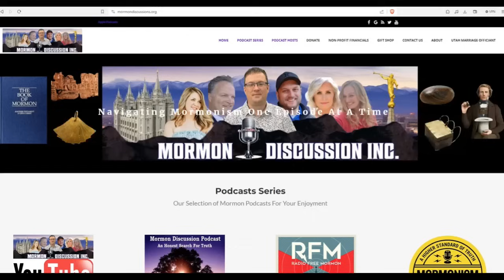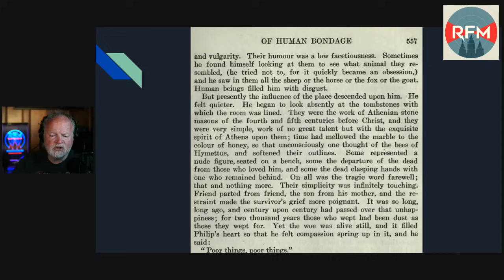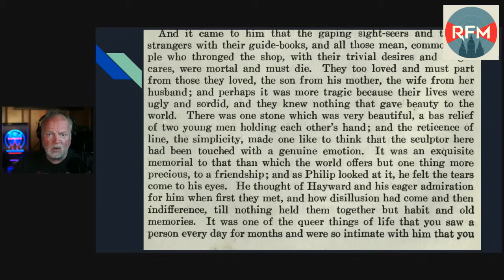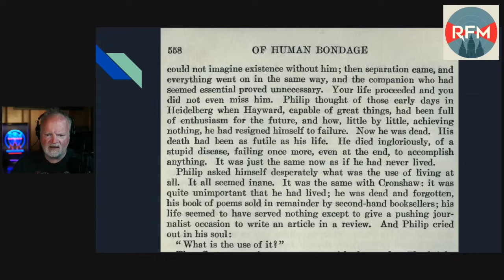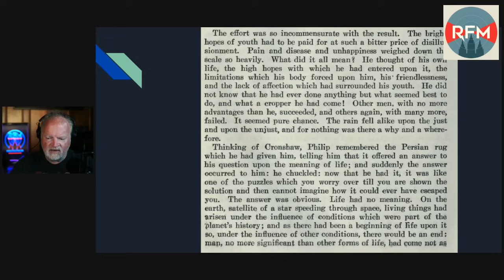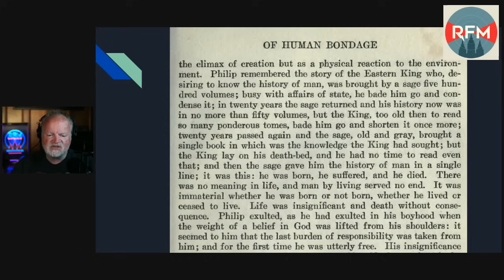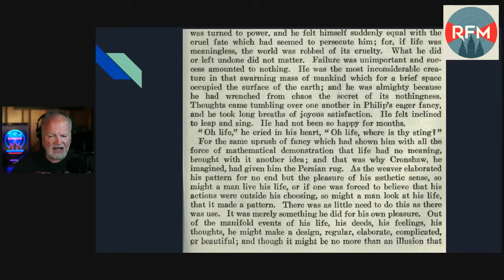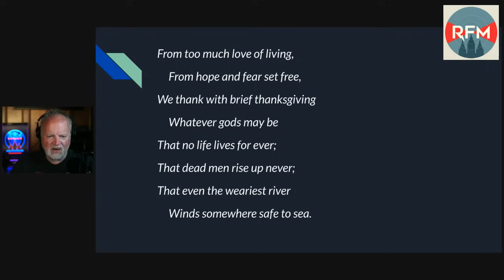In Defense of Atheism [Radio Free Mormon 351]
RFM delves off into the personal in this episode sharing his impressions and experiences with his Father, who as an atheist had a profound impact on Radio Free Mormon

Our mission at Mormon Discussion is to be a beacon of support for those who are questioning the truth claims or renegotiating their relationship with faith. Our podcasts like "Mormonism Live," "Radio Free Mormon," and "Mormon Discussion" offer a safe space for Discovery and healing.  But we need your help. Your donations power our work - expanding outreach, improving content, and creating new initiatives.  and make a difference today. Your support empowers us to empower others. We are a 501C3 Non-Profit and your donation is tax deductable inside the United States

Thank you for being part of the change. Together, we're making a real impact.